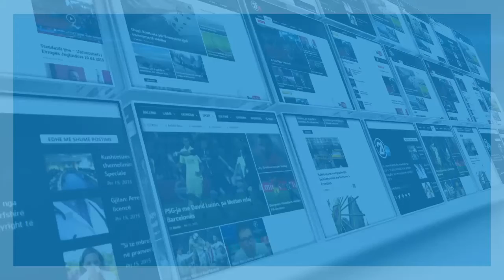HOMAZHE PER ZAHIR PAJAZITIN ME SHOKE 31 01 2018